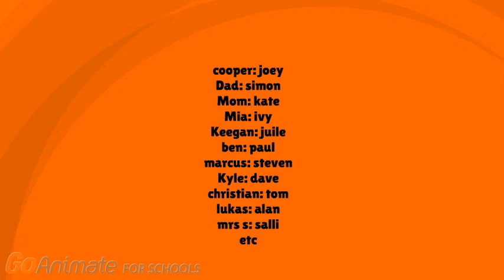Cooper Wrapping Christmas Presents